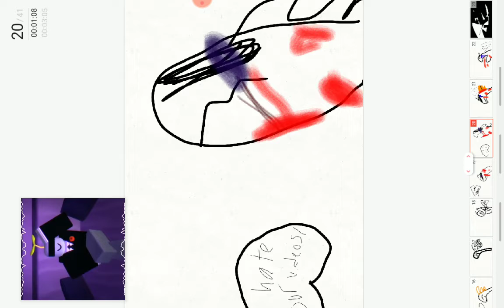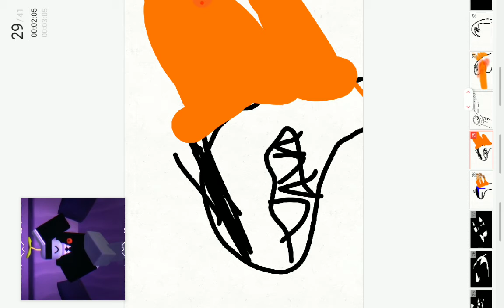pretty lies meme